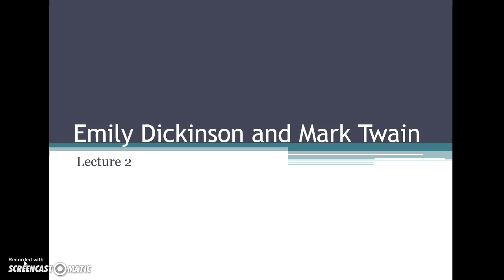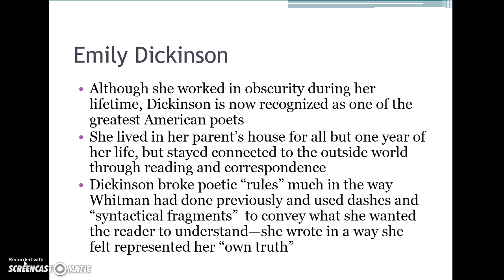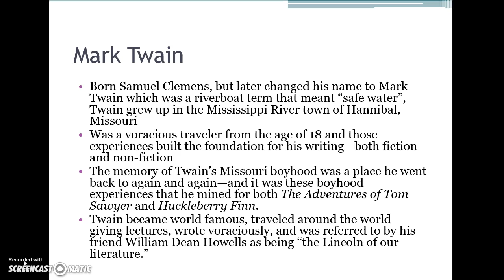Lecture 2: Emily Dickinson and Mark Twain ENGL 278